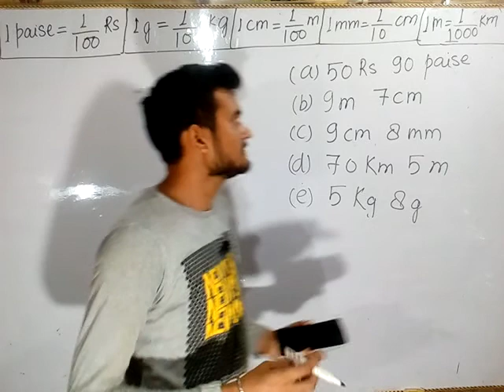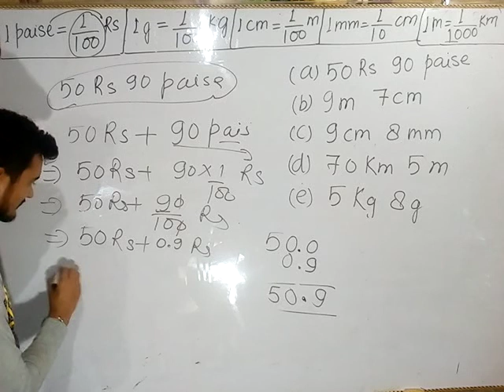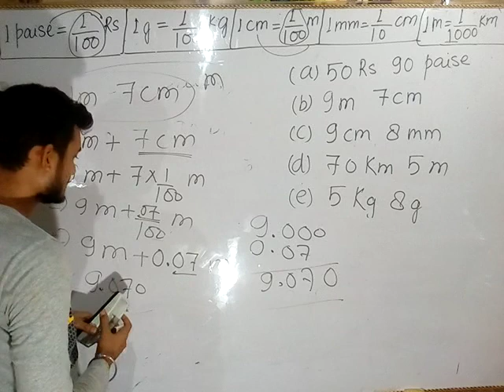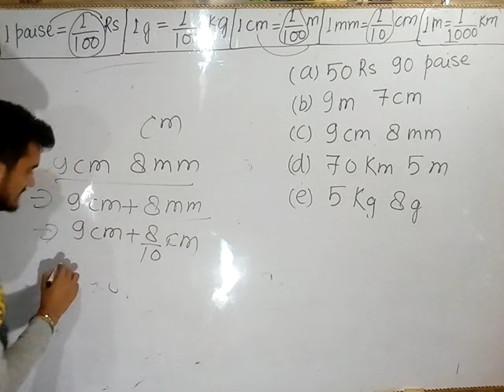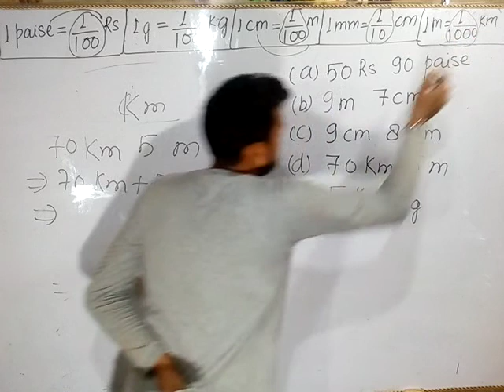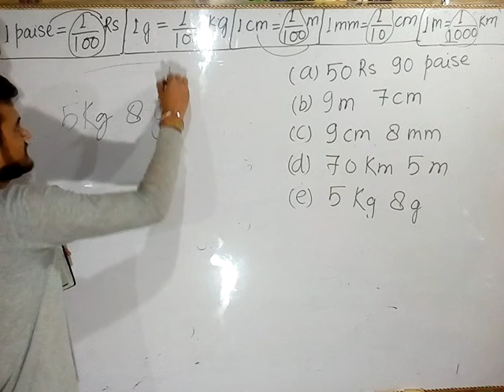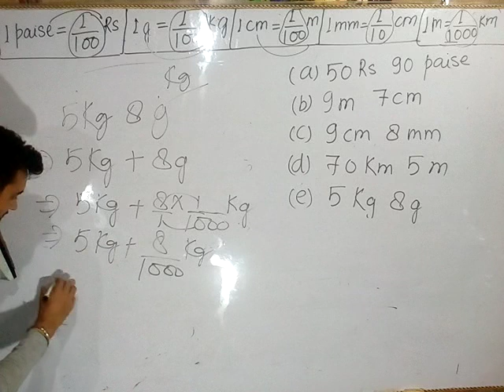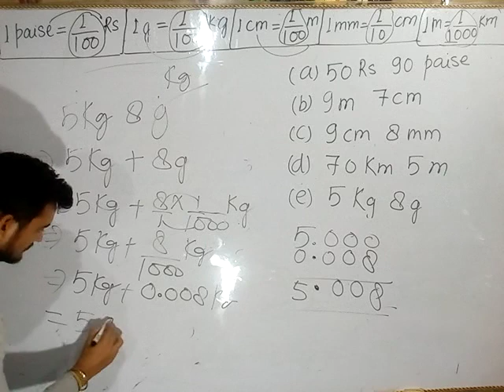Convert into units part 2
Iss video me units ko change karna bataya gaya hai ki kaise kisi ek unit ko doisari unit me change karte hain.
1 rupees=100 paise
1 paise = 1/100 rupees
1 km = 1000 metre
1 metre = 1/1000 km
1 metre = 100 centimetre
1 centimetre = 1/100 metre
1 centimetre =10 millimetre
1 mm = 1/10 cm
1kg = 1000gm
1gm = 1/1000 kg
Paise ko rupees me kaise change karte hain, millimetre ko centimetre me kaise change karte hain,gram ko kilograms me kaise change karte hain, centimetre ko metre me kaise change karte hain,bahut hi aasan tarike se units ko change karna seekhe,best method of unit conversions,

Convert into units,how to convert units,unit conversions,how to convert units of measure,how to calculate units,easy way of unit conversions,unit conversion easy way,converting distance,Covert mm to cm,convert millimetre to centimetre,Convert gm to kg,convert m to kilometre,convert metre to kilometre,convert cm to m,convert centimetre to metre,convert paise to rupees,Convert gram to kilogram,class 6 maths exercise 8.4,ex 8.4 class 6 maths